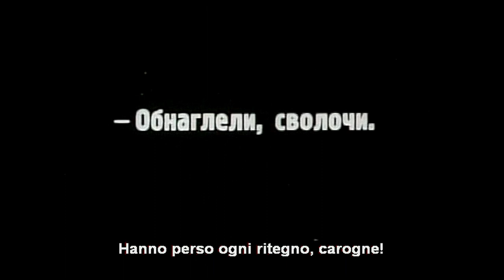"Sciopero", 1925. Movimento interno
La ruota va incontro alla camera e la camera vi "passa attraverso" e sale sul mezzo. Da "Sciopero" ("Stačka", r. di Sergej Michajlovič Ėjzenštejn, 1924, URSS).